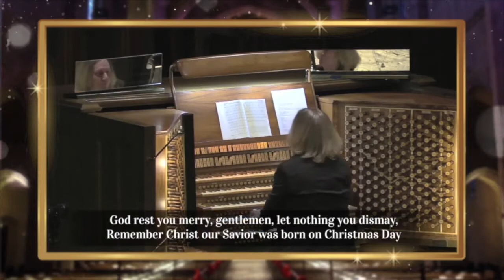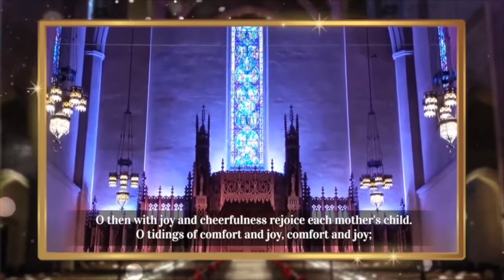God Rest You Merry, Gentlemen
Performed by Dr. Christoph Bull

Production Management: David Harris and David Saldaña
Video Editor: David Saldaña, Laurel Irene and Kaspar Abbo
Audio Mixing: David Harris and Molly Pease
Audio Mastering: Marc Doten
Audio/Video Engineer: David Saldaña, Kaspar Abbo, and Marc Doten